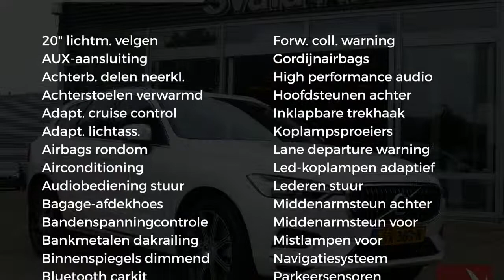Volvo XC60 New D4 190pk AWD Automaat INSCRIPTION Scandinavian IntelliSafe Busin